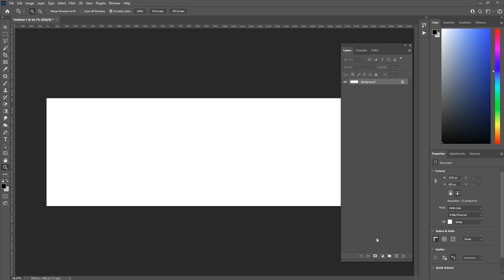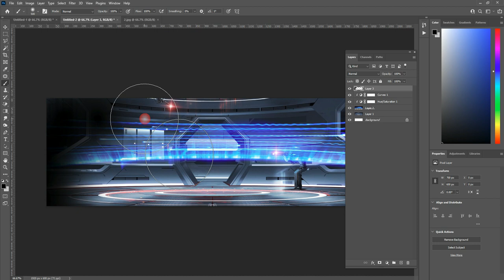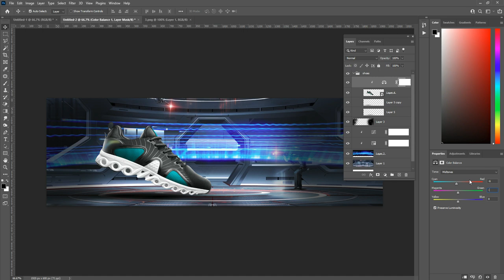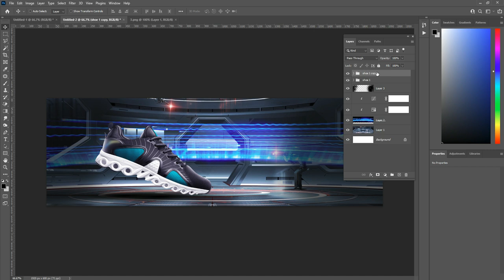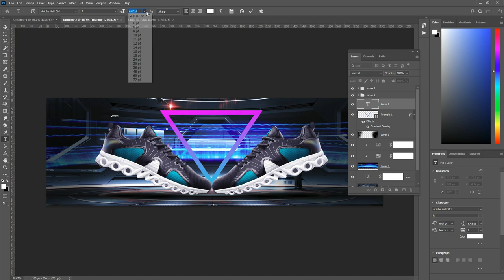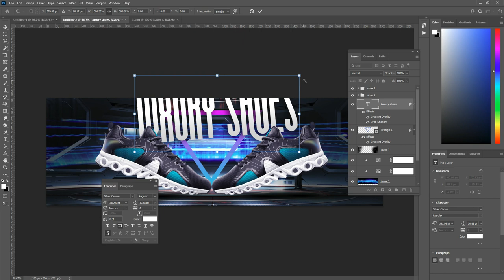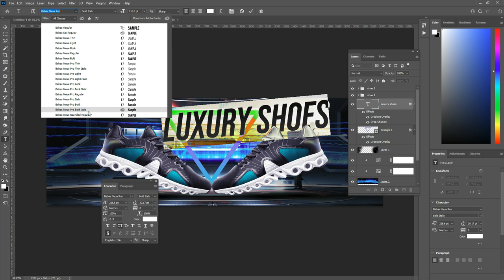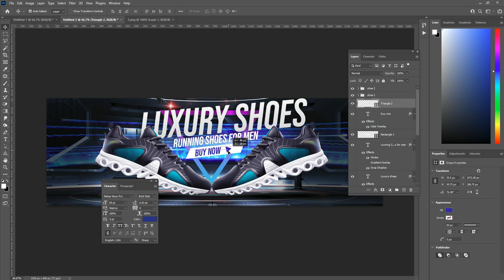Web Banner Tutorial in Photoshop | Easy Method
Hey everyone. In this tutorial, I will show How to make Web Banner Tutorial in Photoshop